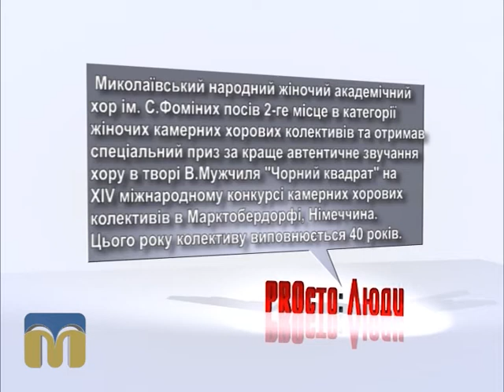Твоя Справа. «PROсто: Люди» 28.06.2015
У черговому випуску програми «PROсто: Люди» ми познайомимо вас із хормейстером, керівником Миколаївського народного жіночого академічного хору ім. С. Фоміних Тетяною Островською.